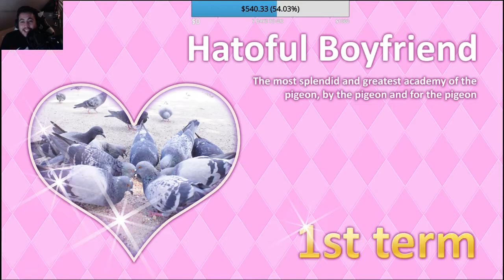Feathers of Love(Hatoful Boyfriend w/ Aphex) - Ep. 1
Welcome to Hatoful Boyfriend! This has been a visual-novel that was heavily requested to play and so... I answered that demand. Will I find my one true love?

150 Veterans Memorial Hwy #215

Partnered by DesignbyHumans! Buy your very own AphexArcade t-shirt today!

Check out the links below to be up to date on when I stream!